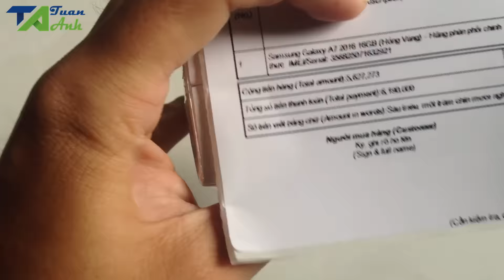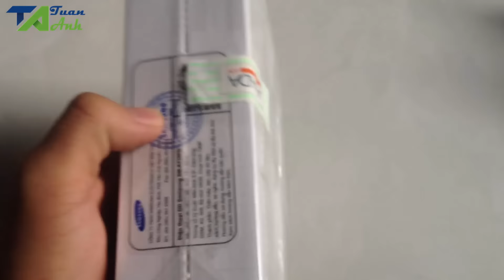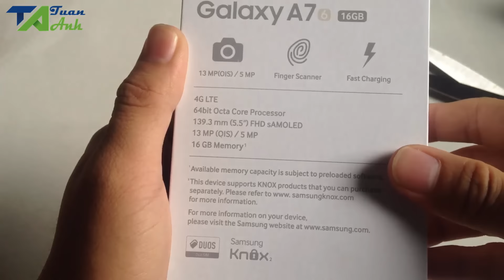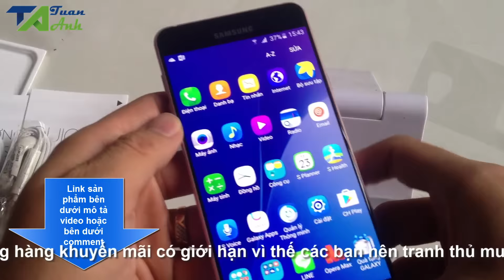Mở hộp Samsung galaxy A7 2016 Chính hãng mua trên Lazada giá 6.190.000đ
Mở hộp Samsung galaxy A7 Chính hãng mua trên Lazada giảm sốc còn 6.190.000đ. Giá gốc của sản phẩm là 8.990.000đ, và đợt này Lazada giảm giá tới 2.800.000đ cho một sản phẩm chính hãng tốt như vậy.

Hàng chính hãng nên các bạn yên tâm là nếu có sự cố gì các bạn có thể mang đến bảo hành ở bất cứ trung tâm bảo hành nào của samsung Việt Nam nhé!